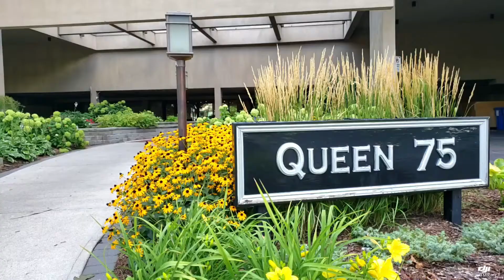2108 75 Queen Street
Fantastic Views from this Hamilton Condo for sale.